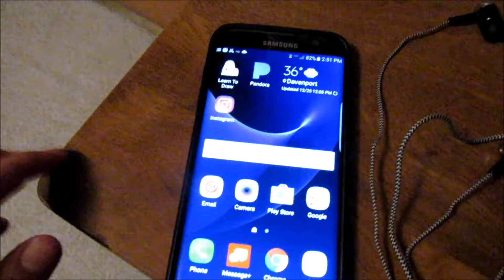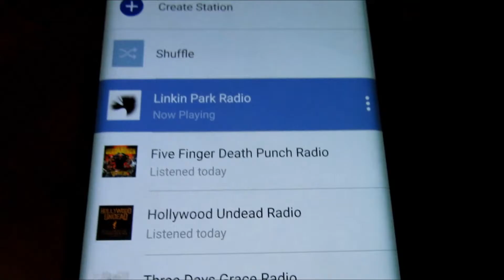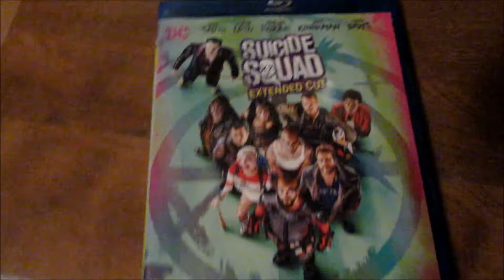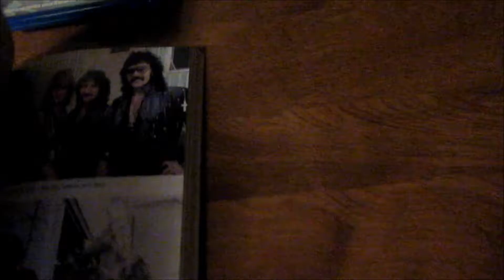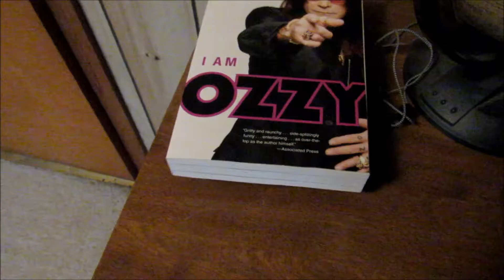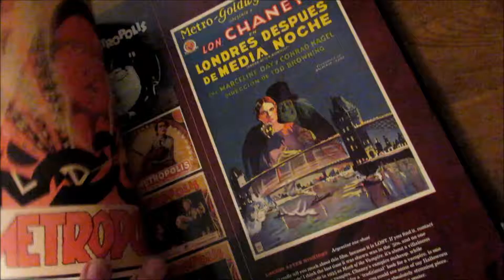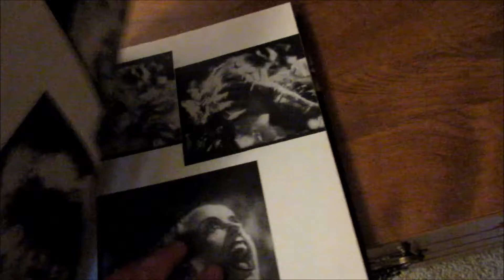2016 Christmas Haul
Here it is, a video of me showing you guys things that I got from Christmas.
NOTE: If I say "Christmas today" in this video, the first Cuts of this were recorded yesterday (Christmas), and the last one was today. There was basically a problem with my Camera which I just fixed.